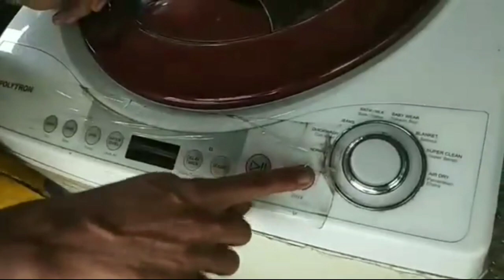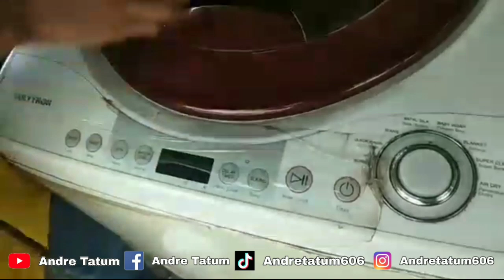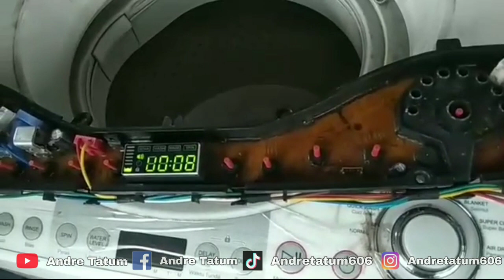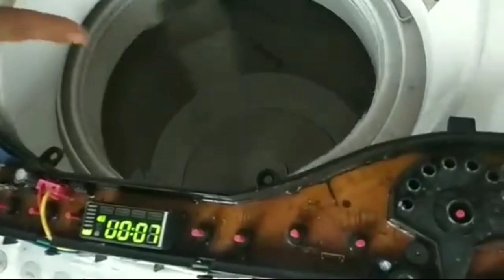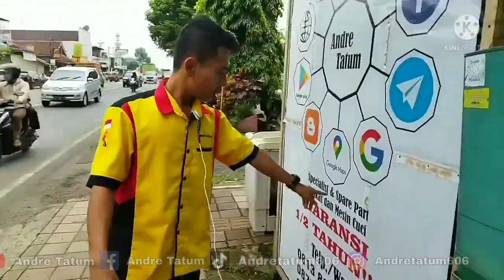HANYA MODAL CASAN BEKAS... ATASI MESIN CUCI POLYTRON ZEROMETIC MATI